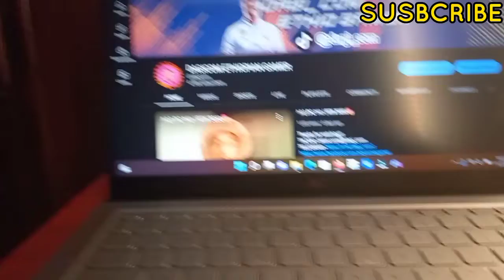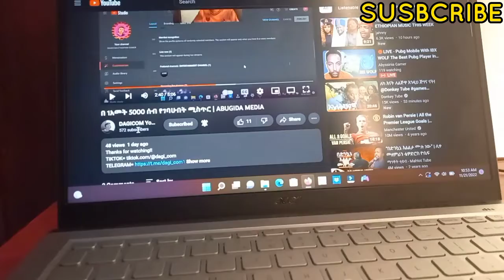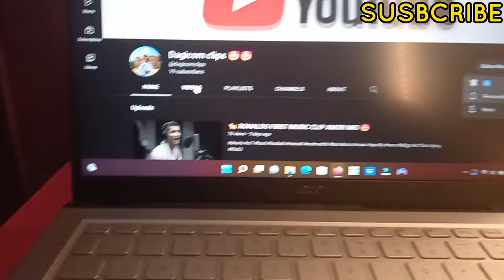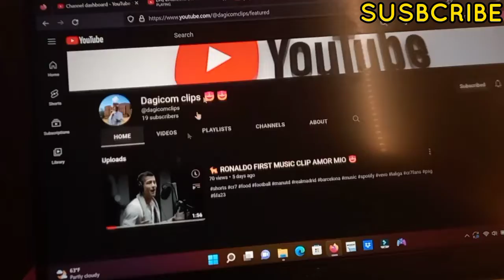አዲሱን GAMING SETUP ላሳይ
ዩቲዩብ ላይ እንደ EL CAPITAN መሆን | ABYSSINIA GAMER | DAGICOM

@Abyssinia Gamer
@Akukulu Tube

pubg mobile,pubg live,pubg ethio,ethiopian movie 2022,ethiopian gamers,ethiopian news,abel birhanu የወይኗ ልጅ,wesib agenagn,abyssinia ethio comedy 2022,donkey youtube,codm ethi